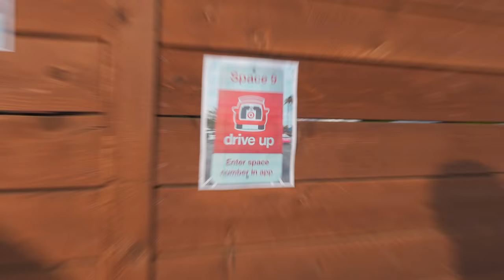THE MAZELEE SCHOOL FASHION SHOW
Today our kids pick up their Target orders at the drive thru pick up and try on their school uniforms.

Erik Kingsley - Sweetlove